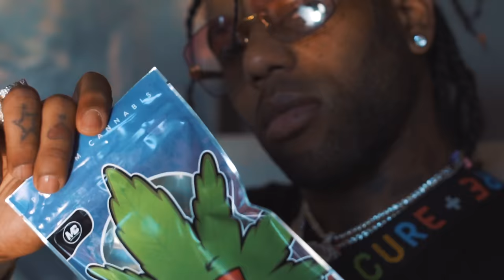HoodRich Pablo Juan - This Fly (Official Video)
Prod. by Ronny J.  Shot By @Juddyremixdem